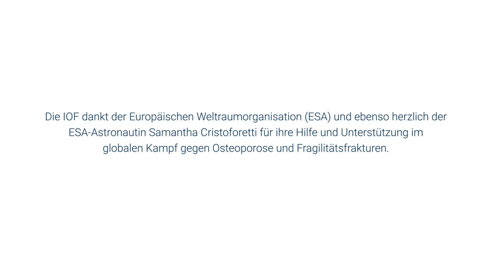Die Vorteile eines gezielten Bewegungsprogramms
Samantha Cristoforetti, ESA-Astronautin, erklärt, wie Physiotherapeuten und Rehabilitationsfachleute bei der Ausarbeitung eines gezielten Trainingsprogramms eine große Hilfe sein können - was sowohl für Astronauten als auch für Menschen, die an Osteoporose leiden oder sich von einer Fraktur erholen, von Bedeutung ist.